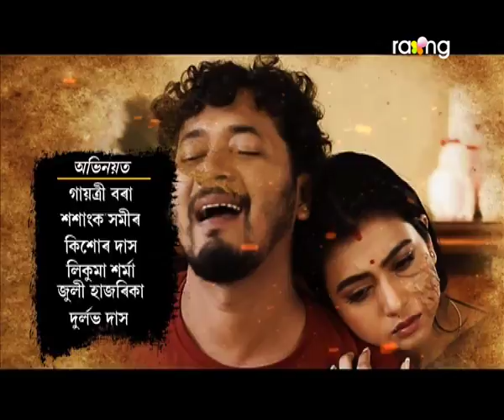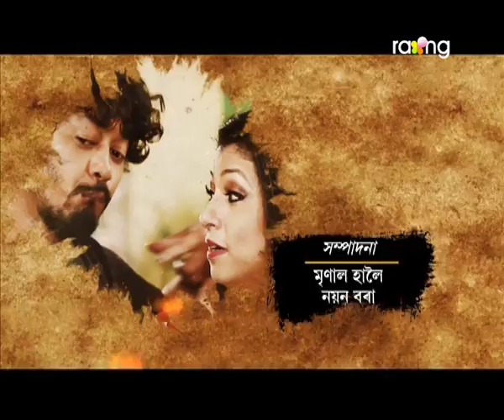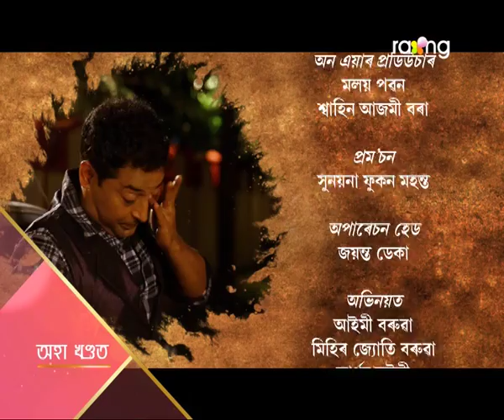Bidhata - বিধাতা | 14th Jun 2019 | Full Episode | No 35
কি কাৰণত ৰক্তিম বৰুৱাই মামাক অফিচৰ পৰা উলিয়াই দিবলৈ বাধ্য হ'ল?

Story by - _Moitreyee Goswami_
Bidhata means its almighty who scripter our destiny before, it’s a story about an orphan girl who is the main protagonist named Purnima lives with her uncle as she lost her parents. Uncle Ajay and wife lives with their daughter Mouchumi.  Just in the beginning of her new phase of life, Purnima was left alone, she was not accepted by her husband also after her marriage. Gradually time changes and so does the serial story moves on.